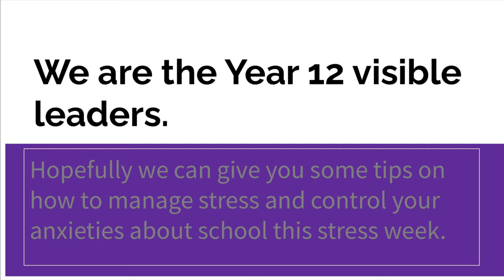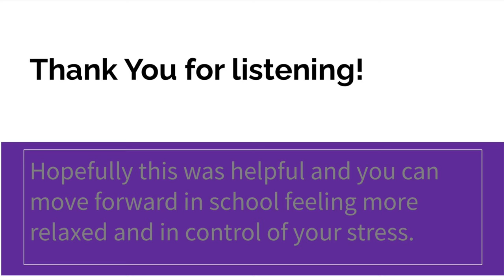Stress Awareness Month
Here is a short video created by members of our Sixth Form to raise awareness for Stress Awareness Month with a focus on exams